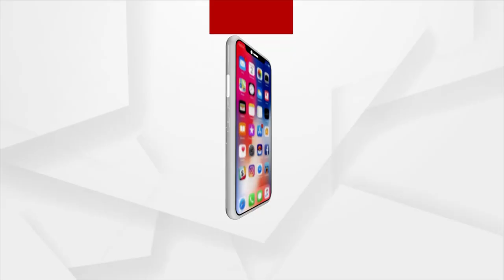Hopes On Odisha To Achieve More Glories By 2036